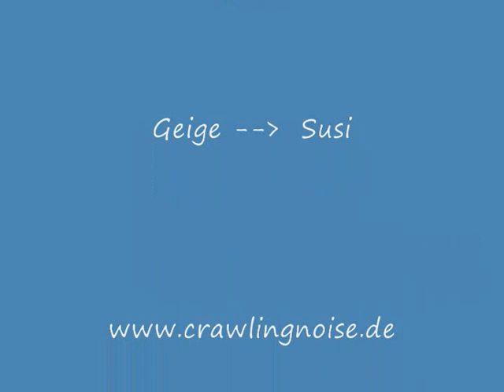Crawling Noise ft. Susi - Too late (Impro-Version)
15.Mai 2009
Crawling Noise improvisiert im Proberaum mit Gastgeigerin Susi! Ziemlich geile Nummer geworden!